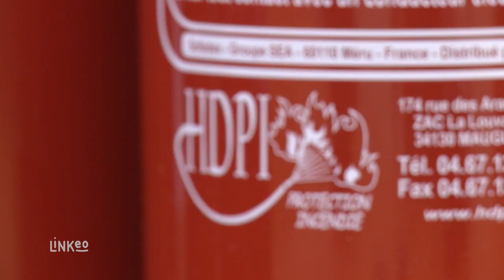HDPI : distributeur et installateur d'équipements de sécurité MAUGUIO 83